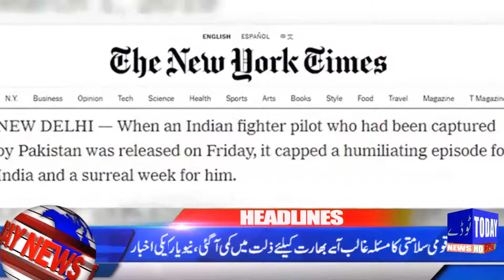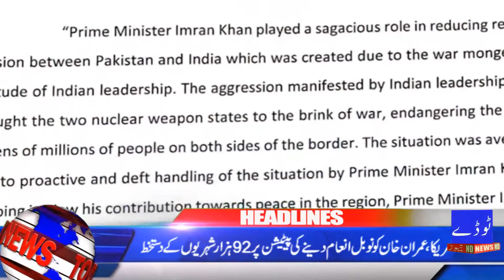Headlines 02-03-19 |06:00 PM | Today News HD